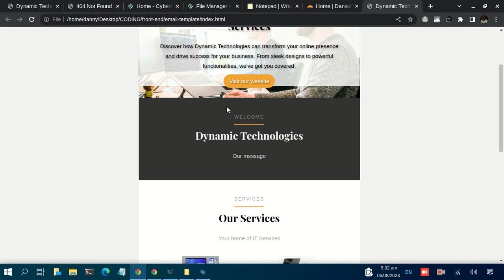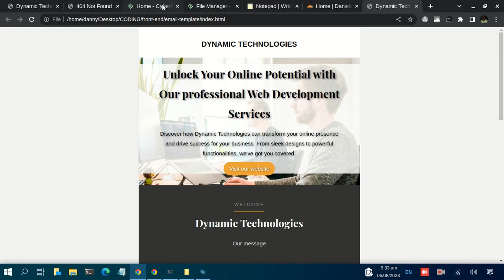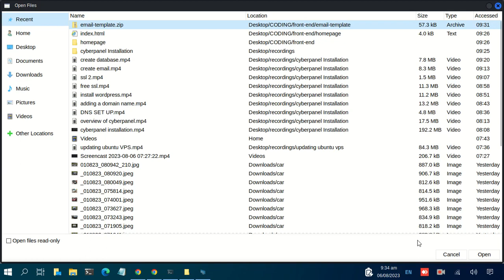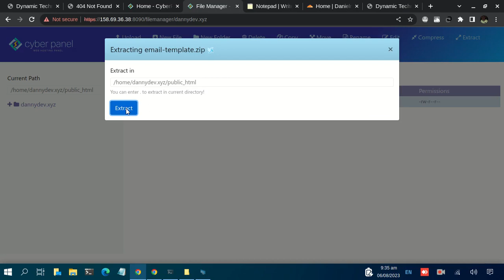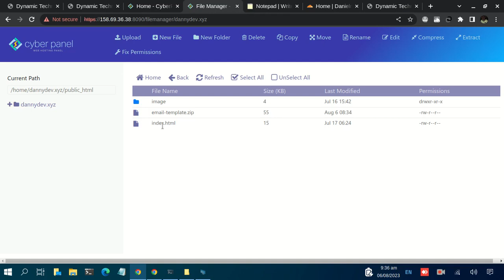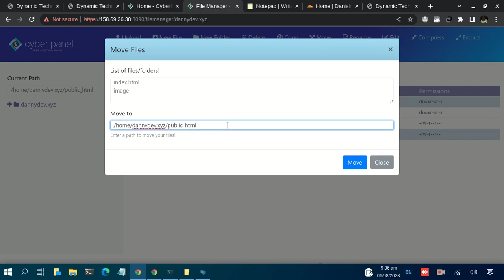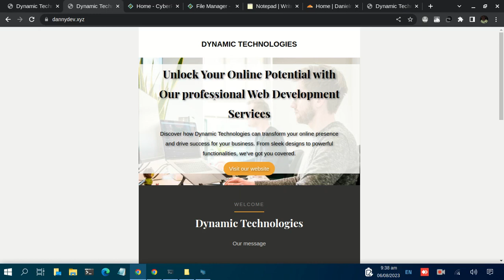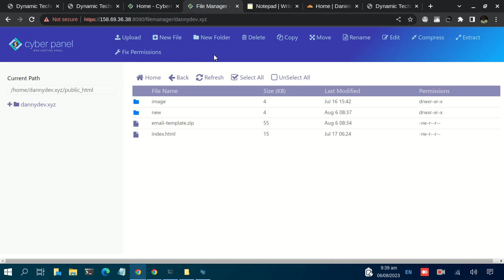How To Upload a Static Website on CyberPanel | HTML, CSS, JavaSCript, PHP Website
Learn how to upload a static website on CyberPanel in this step-by-step tutorial! 🚀 Whether your website is built with HTML, CSS, JavaScript, or PHP, this video covers everything you need to know:
✅ Setting up CyberPanel for website hosting
✅ Uploading static files (HTML, CSS, JS, PHP)
✅ Configuring domain and SSL settings
✅ Testing your static website live

🌐 Ready to elevate your web development game? Need domain registration or expert technical support? Look no further!

At Dynamic Technologies, we offer a comprehensive range of services to fuel your digital success:
1. Professional Web Development 🖥️
2. Domain Registration and Hosting Services 🌐
3. Expert Technical Support in Web Deployment and Management 🛠️
4. General IT Consultancy 🤝
5. Mentorship Programs in IT 🌟
6. Tailored Web Development Training 📚
7. Database Training and Optimization 📊
for more info! Let's make your digital dreams a reality! 💻 WebDevelopment DomainRegistration TechSupport ITConsultancy 🌟
keywords